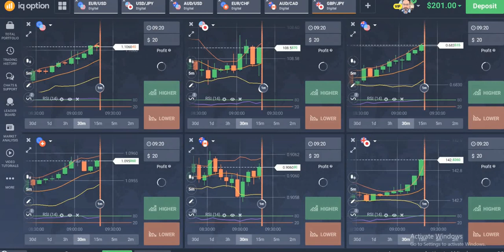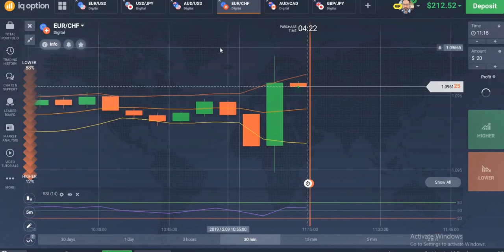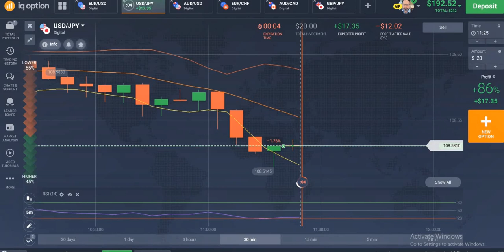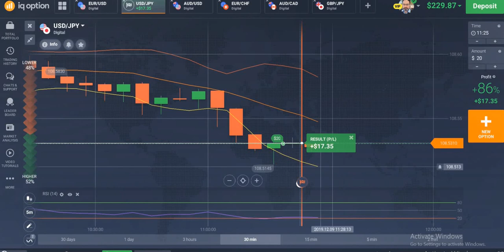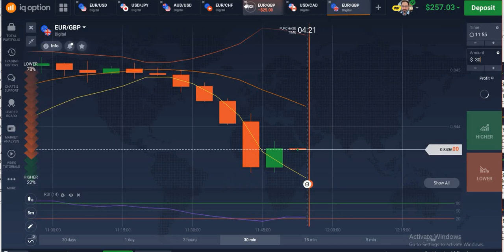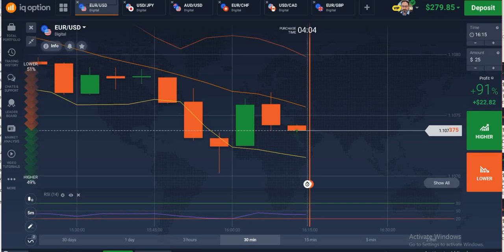Adnan $10 To $500 In Two Weeks - Day 12 (Real Account)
Welcome To Adnan Trading Tips. In this video i will show you live trade of Day 12 with IQ Option real account. I will use my best trading strategies like hammer, shooting star, lower trend, upper trend, over sold, over bought, engulfing pattern.

➥➥➥ REGISTER WITH BEST BINARY BROKER ➥➥➥